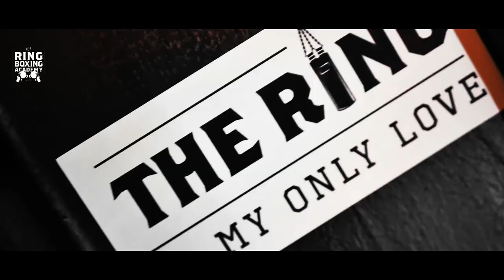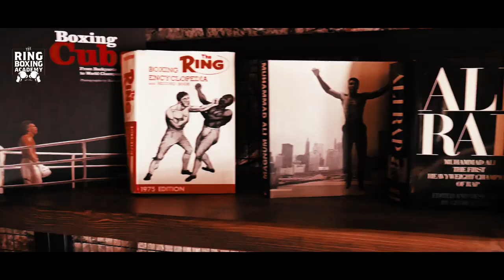THE RING BOXING ACADEMY - Promotional video by Volos Vibes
The "Ring Boxing Academy" is a lifetime dream and it finally became true! Join me in our new grounds in Volos, Greece and start training and get fit without getting hit!

Biography
Προπονητής Πυγμαχίας με πιστοποίηση της Γενικής Γραμματείας Αθλητισμού.
Ξεκίνησα την πυγμαχία στον “ Άρκων Καλαμαριάς” και συνέχισα στο “Vladimir Boxing Club” με προπονητή τον Βλαντιμίρ Ουρκουντίνοφ.
Στη πορεία είχα την τύχη να συναντήσω, να εξασκηθώ και να αναλύσω το άθλημα με κορυφαίους πυγμάχους και προπονητές σε γυμναστήρια ανά τον κόσμο,Οπως: FREDDIE ROACH, ISMAEL SALAS ,PEDRO DIAZ, NARDO MESTRE FLORES, GUILLERMO RIGONDEAUX, JOEL CASAMAYOR, JOE CALZAGHE, JORGE LINARES και αλλους.
Οι οποίοι μου μετέδωσαν πολυάριθμες μεθόδους εκπαίδευσης σχετικά με την ειδικότητα μου.
Παρακολούθησα σεμινάρια και ατομικά μαθήματα, συμμετείχα σε ομαδικές προπονήσεις και πήρα μέρος σε sparring με επαγγελματίες αθλητές.
Μαζεύοντας και συνδυάζοντας εμπειρίες και γνώσεις παραδίδω μαθήματα πυγμαχίας διαθέσιμα σε όλα τα επίπεδα και όλες τις ηλικίες, από αρχάριους που θέλουν να γυμναστούν μέσα από την πυγμαχία, μέχρι έμπειρους αθλητές που θέλουν να διευρύνουν τις γνώσεις τους.

FIND US

Vassani 7-9
Vólos
Get Directions

m.me/theRingBoxingAcademy